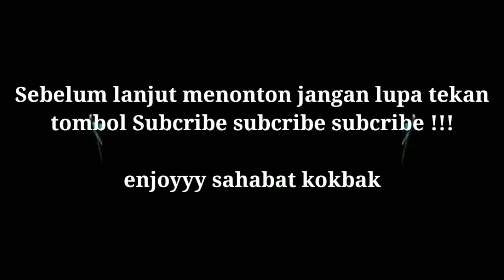Slot fafafa 5 b doufu doucai dan poker Higgs domino island terbaru || kokbak official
Enjoyyy sahabat kokbak